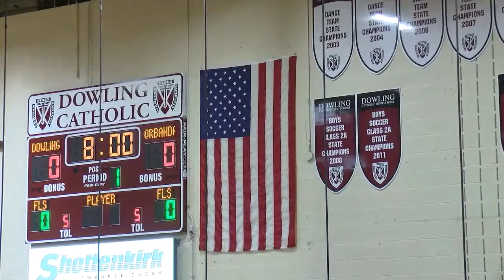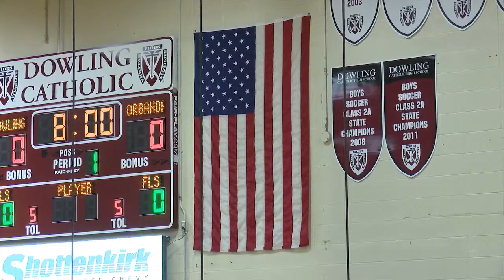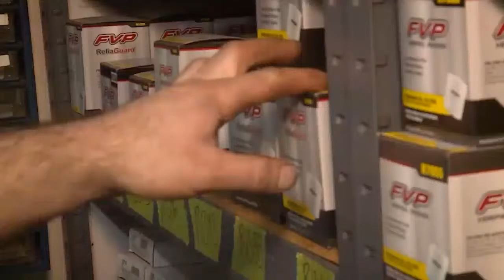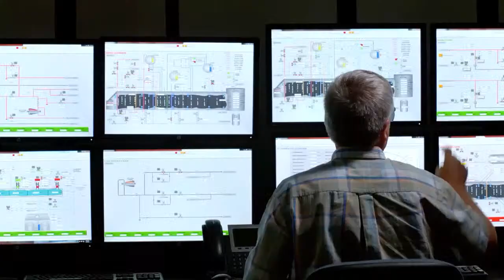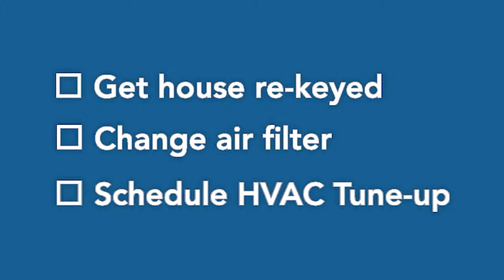2020-21 CIML Basketball Double Header: Urbandale @ Dowling Catholic